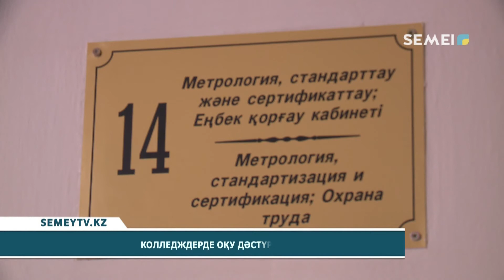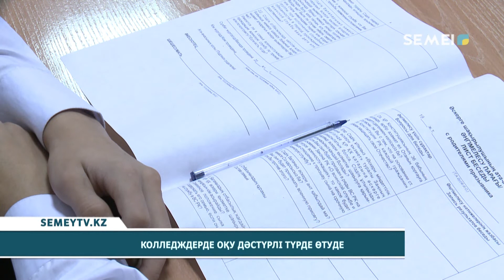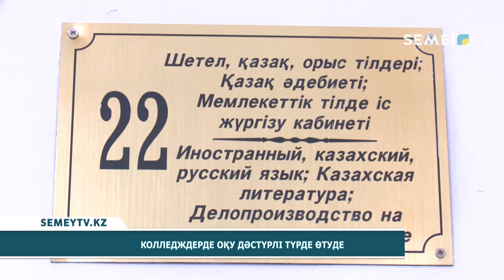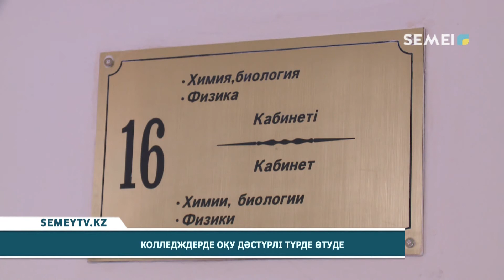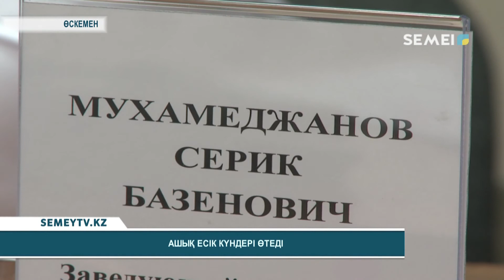Қорытынды жаңалықтар (25.01.2021)